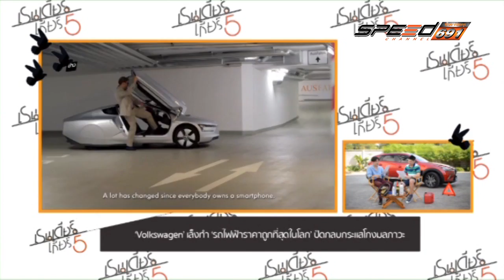REINDEER CHEVCRUZEMINOR 13 06 2016 (1/3)